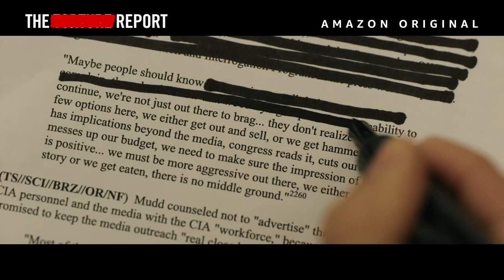THE REPORT Trailer (2019) | Adam Driver Amazon Studios Movie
Check out official trailer for The Report starring Adam Driver!

Directors: Scott Z. Burns
starring Adam Driver, Annette Bening, and Jon Hamm
In theaters November 15th and available on Prime Video November 29th

In the aftermath of the 9/11 attacks, CIA agents begin using extreme interrogation tactics on those they think were behind it.